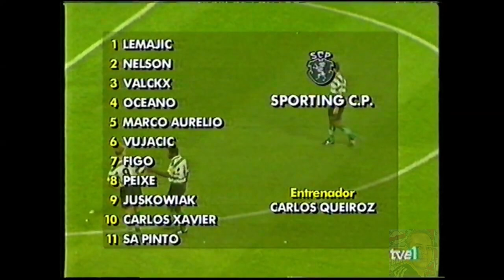Copa UEFA 1994-1995 - Real Madrid - Sporting Lisboa -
Copa UEFA 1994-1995 partido correspondiente a la ida de Treintaidosavos de Final.